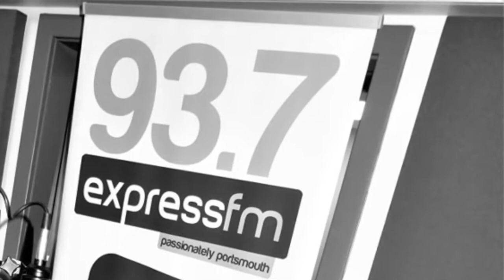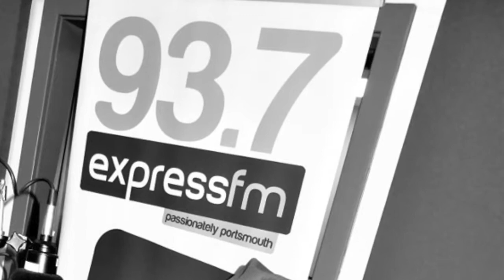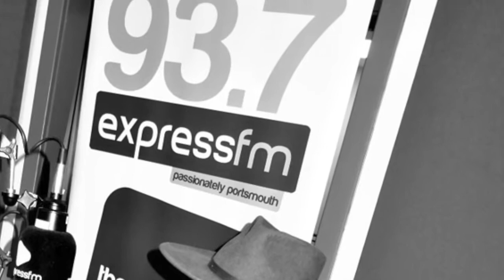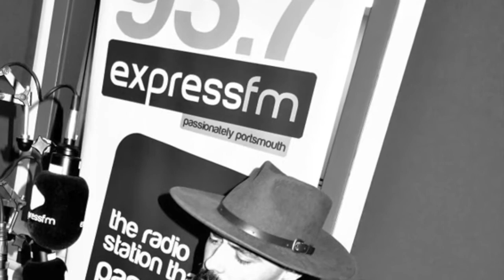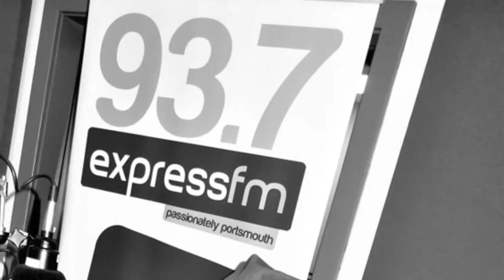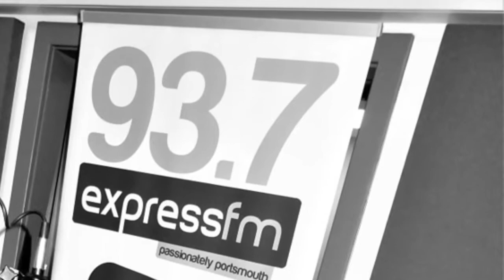Live in Session for Russell Hill's Country Music Show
Listen again to the Full Show